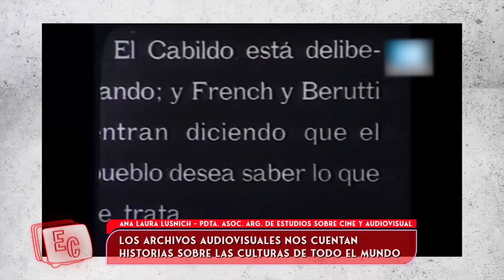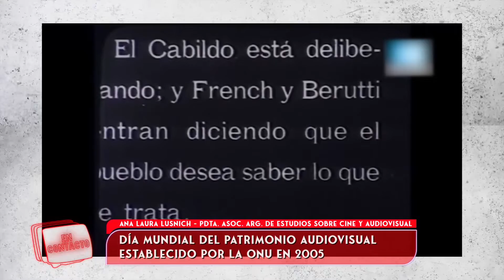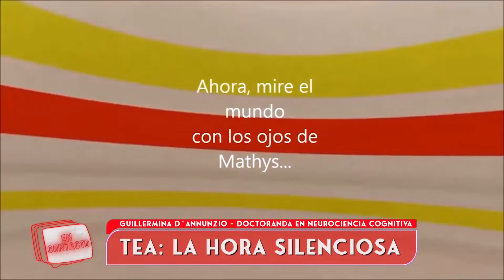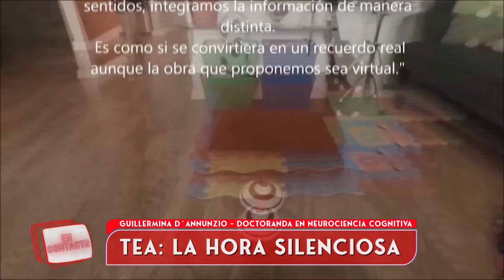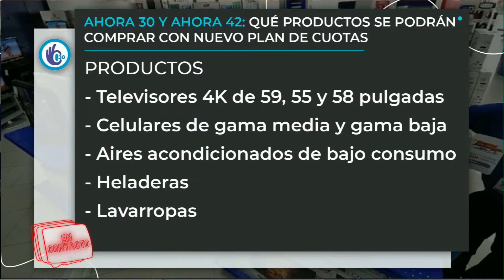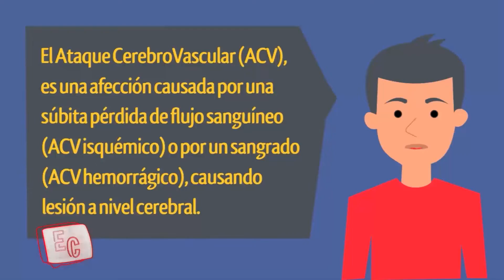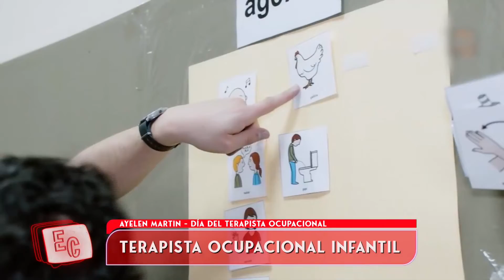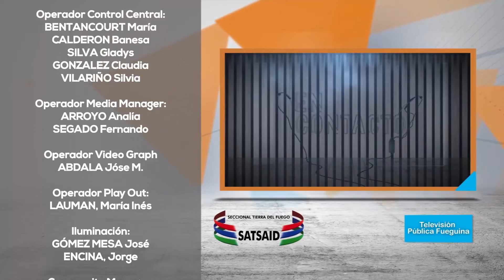En Contacto - 27/10/22